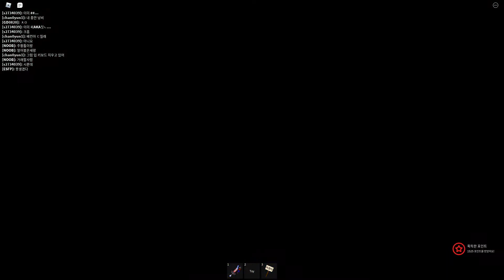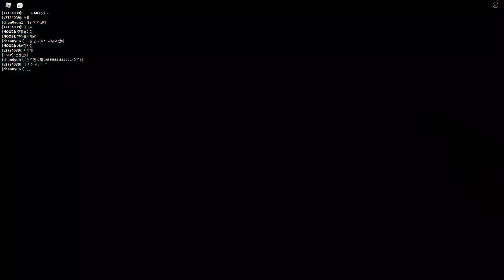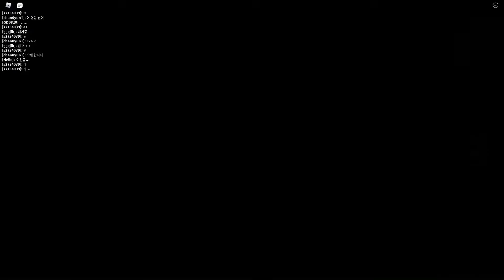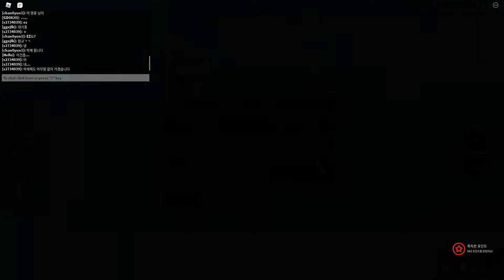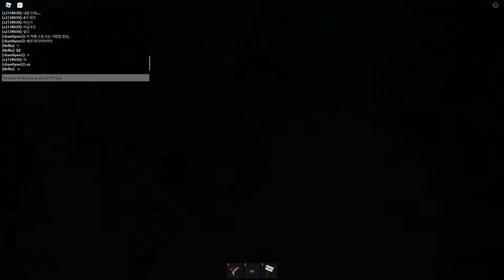★큰쭌TV★ 【로블록스】 한국머더 - 스킬 리뷰도하고 EZ충 참교육 성공!! (Roblox)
오늘은 로블록스 한국 머더 를 해보았습니다.